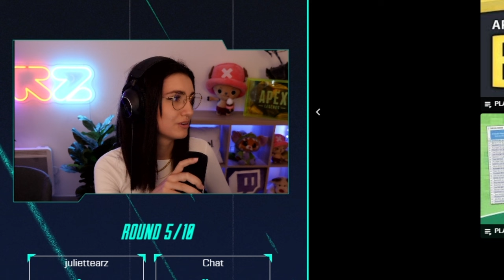DEVINE LE RANK DE CES JOUEURS ! (certains sont impossibles !)